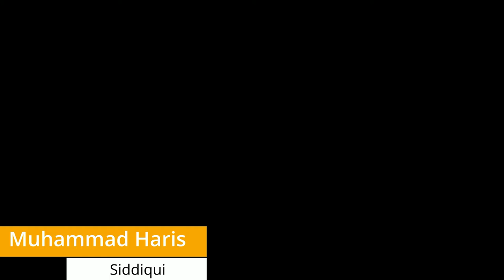Introducing My Self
Me